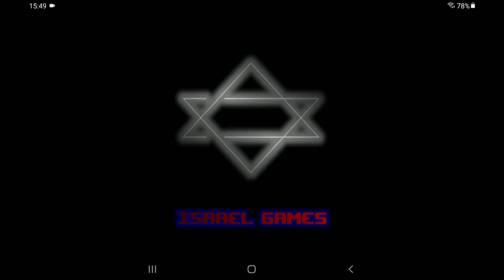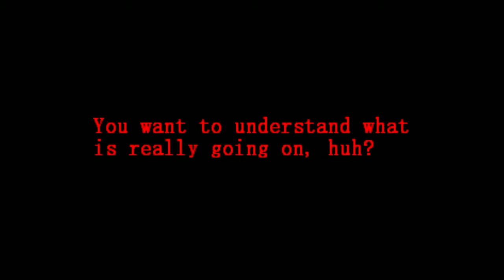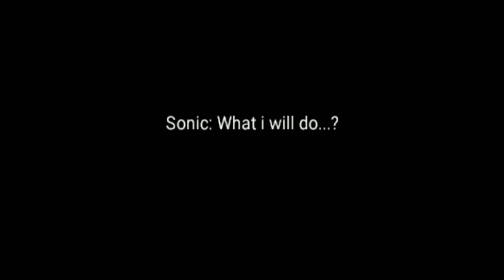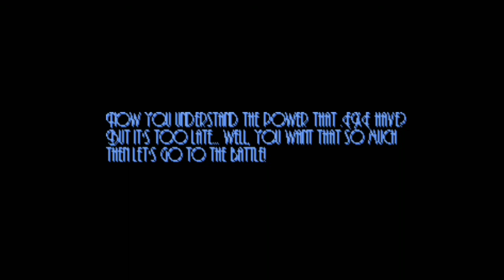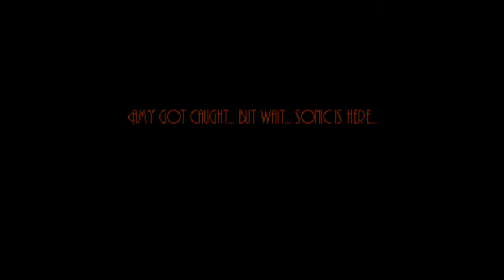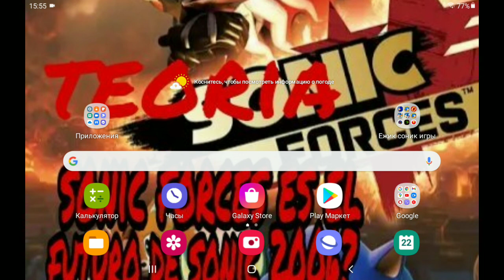sonic exe project after fear # 2